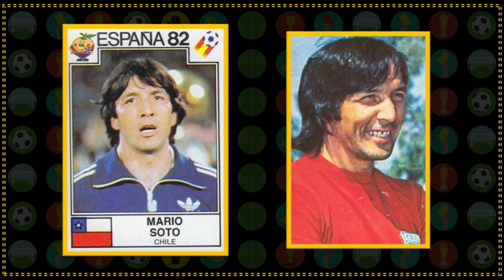Homenaje a Mario Soto Benavides 🥇 Pluto || VLLfútbol ⚽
Este programa llega a ustedes gracias a:
Clínica Carmona
Especialistas en implantes Dentales en Chile
- Fono: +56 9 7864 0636

..:: MÁS VÍDEOS ::..

Las opiniones vertidas en este programa son de exclusiva responsabilidad de quienes las emiten y no representan, necesariamente, el pensamiento del canal.